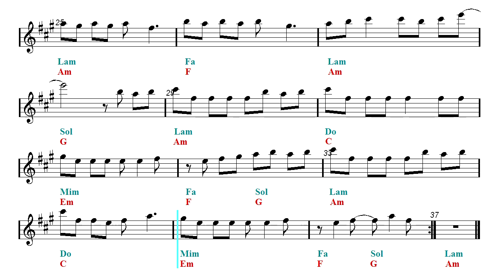Alto Sax & Guitar Duet - MOMOLAND 모모랜드 - BAAM 교차편집 (Sheet music - Guitar chords)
First part: Alto sax and guitar duet - Second part: Play Along.